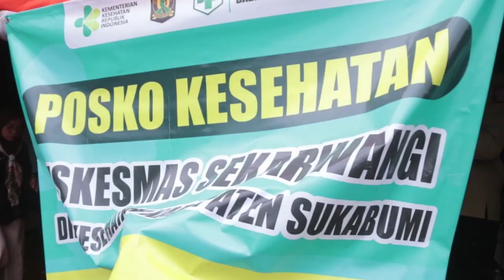PJ GUBERNUR JAWA BARAT TINJAU LOKASI BENCANA LONGSOR CIBADAK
Wakili Bupati Sukabumi H.Iyos Somantri  mendampingi kunjungan Pj.Gubernur Jawa Barat  Bey Machmudin dalam rangka peninjauan Bencana alam di Kp.Cibatu hilir  Desa sekarwangi kecamatan Cibadak, Senin (29/01).

Bencana tanah longsor tersebut menjadi perhatian pemerintah pusat maupun daerah. Diketahui bencana tersebut menjadikan belasan rumah milik warga terdampak, tidak hanya itu warga setempat yang terdampakpun sudah di ungsikan karena tanah longsor berpotensi meluas.

Pj. Gubernur Jawa Barat menyampaikan bahwa penanganan fungsi sudah sangat baik tinggal  semua memikirkan solusi terbaik untuk penanganan bencana tersebut.

"Badan geologi akan meneliti kondisi tanah dalam menangani bencana tersebut, memang agak sulit tetapi kami akan mencari solusi bagaimana rumah tinggal sudara saudara kita ini apakah di relokasi atau menunggu hasil dari tim badan geologi" ujarnya.

Kondisi seperti ini, lanjut Pj. gubernur, harus jadi pangalaman untuk masyarakat di jawa barat dan berhati-hati dengan pemilihan tanah jangan sampai di kondisi rawan mendirikan bangunan rumah dan sebagainya.

Sementara itu, wabup menyampaikan tindakan yang paling penting adalah mengamankan dan memberikan bantuan logistik serta layanan kesehatan harus terpenuhi,  sambil menunggu hasil kajian untuk penanganan lanjutan.

"Jika memang harus di relokasi kita akan relokasi kemudian saat ini untuk 13 rumah yang tertimbun dan 6 rumah zona merah telah dilakukan tindakan sehingga pengungsi terbantu untuk logistik dan layanan kesehatan juga terpenuhi" tegasnya.